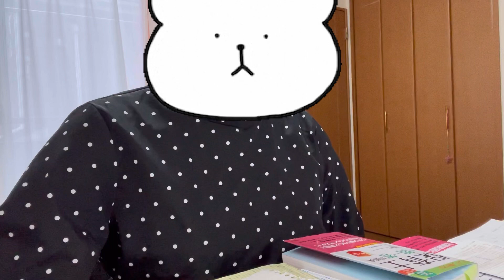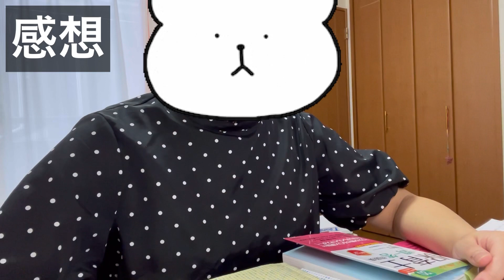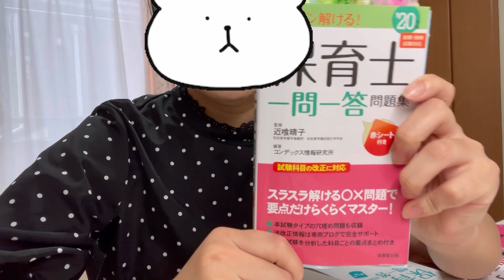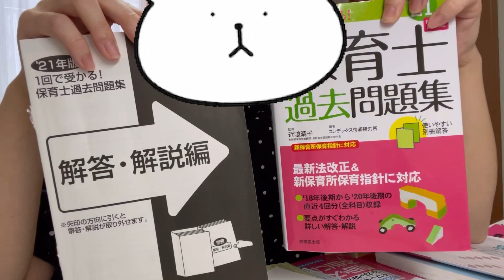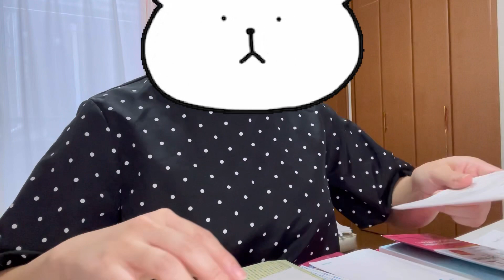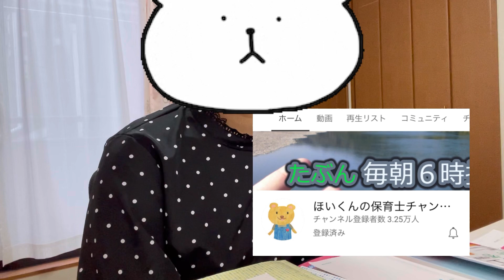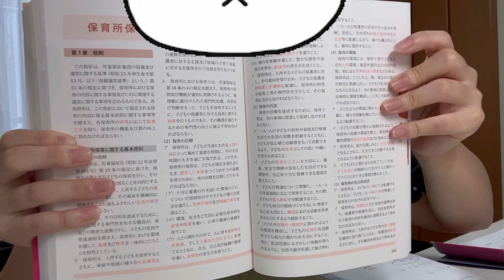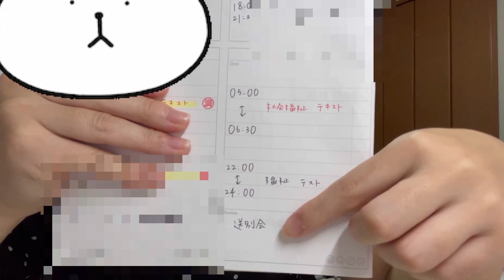【保育士試験】超時短な勉強方法#保育士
しーちゃんはこの度、10/23-24で保育士試験を受けてきました☺︎
難しかったです。でもとても勉強になりました。